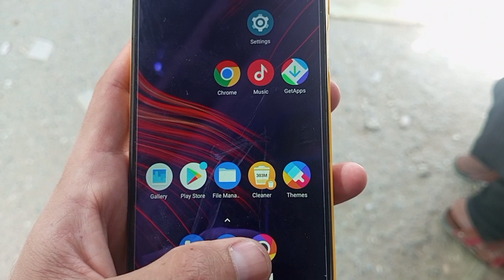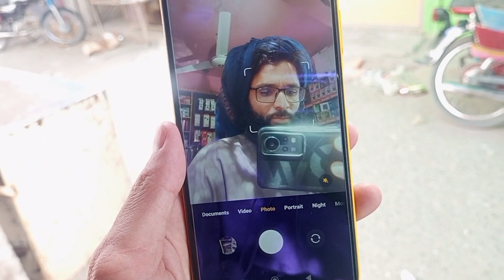poco m3 used price and review in pakistan 2023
aj ke video me ham review krenge poco m3 mobile ke aor second hand price bi btayenge